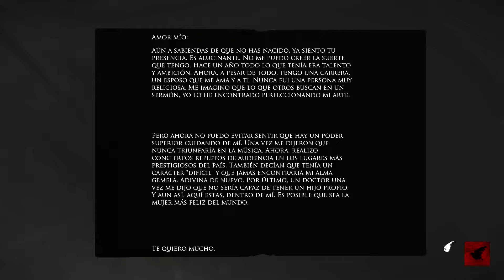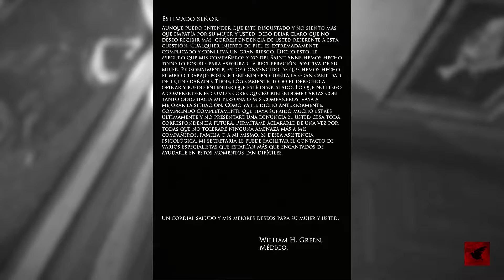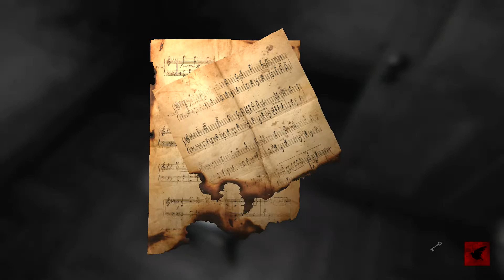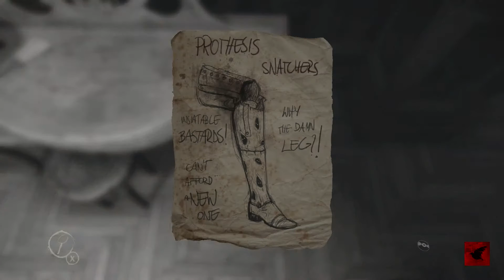PUTO FANTASMA! - LAYERS OF FEAR #3